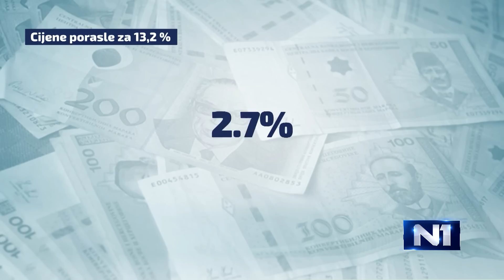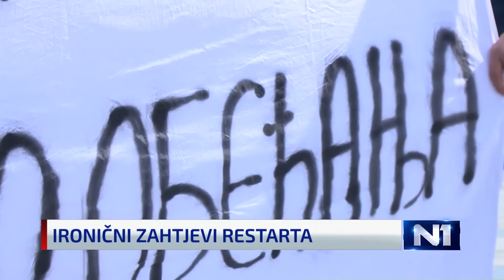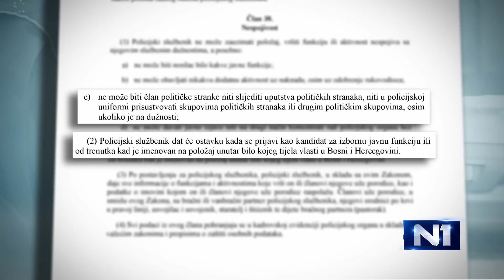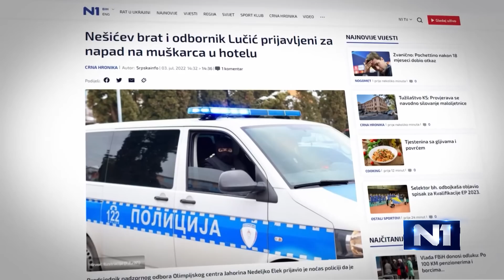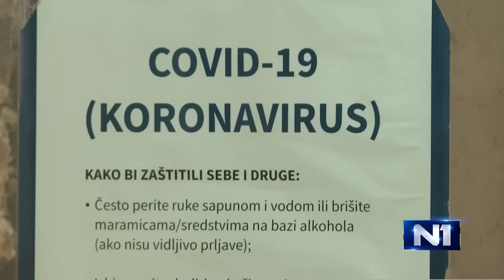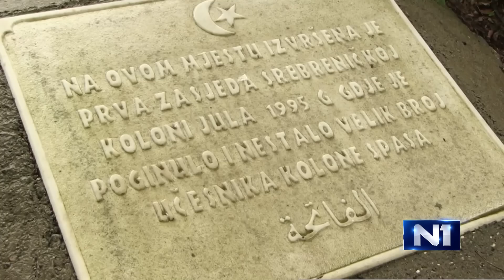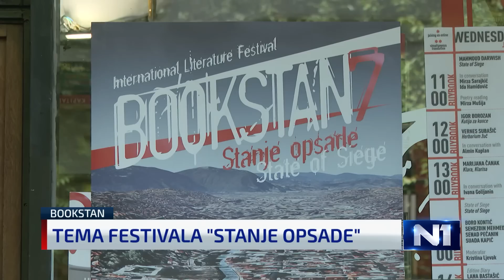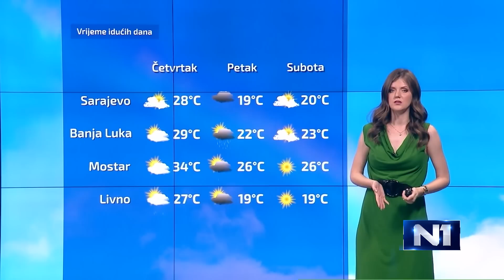Dnevnik u 19/Sarajevo/5.7.2022.